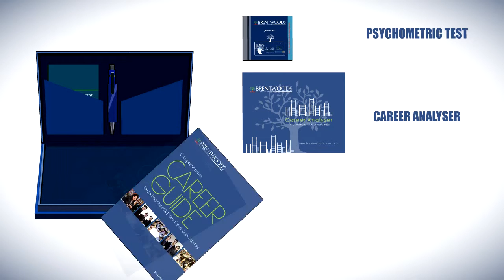Brentwoods Encylopedia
Animationworms Presents - Brentwoods Encylopedia